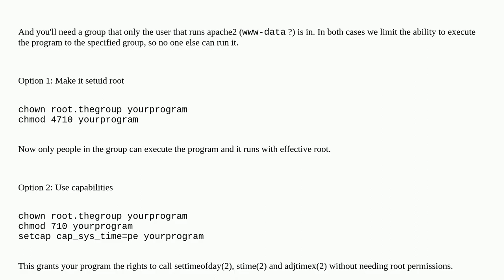Unix: Is it possible to grant a specific privilege to a user without sudo?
Is it possible to grant a specific privilege to a user without sudo?

A special thanks goes out to the community

  privileges root apache-httpd sudo